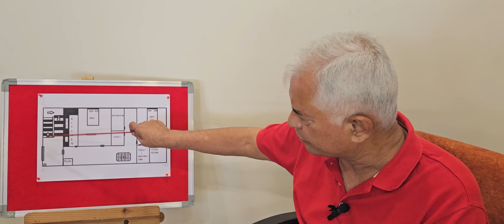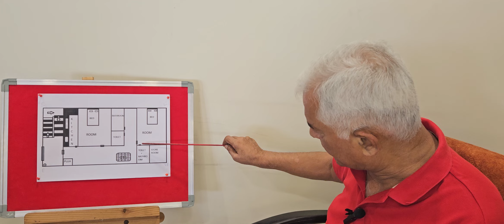PV343: VYAVSTHIT NAHI HAI GHAR KI YEH PLANNING | SE FACING GHAR KA VAASTU VISHLESHAN